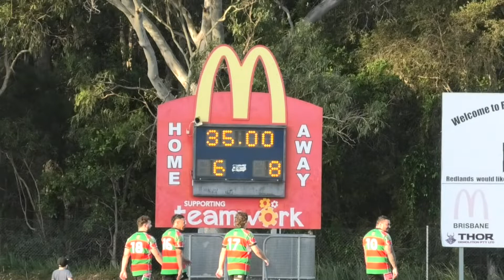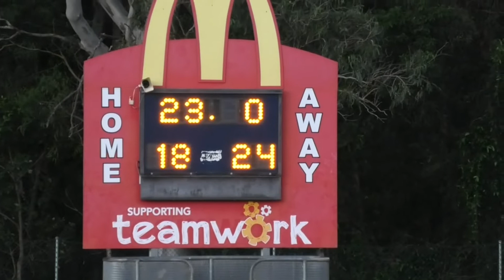Open Mens - Div 2 - Redlands Parakeets Vs Mustangs Brothers - Second Half (Played 30.04.2022)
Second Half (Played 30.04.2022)